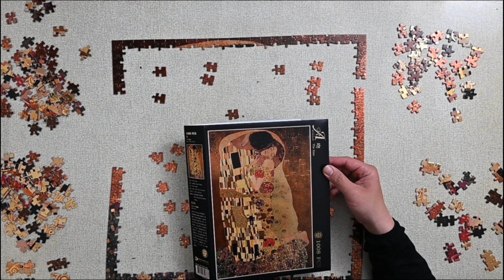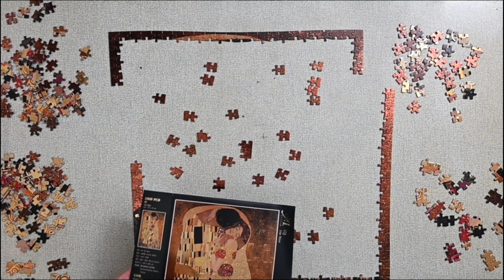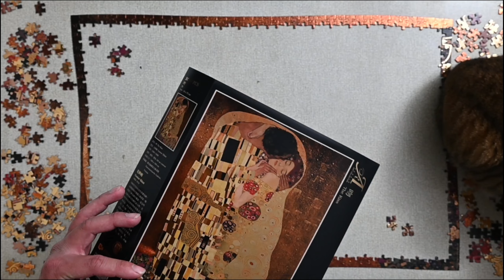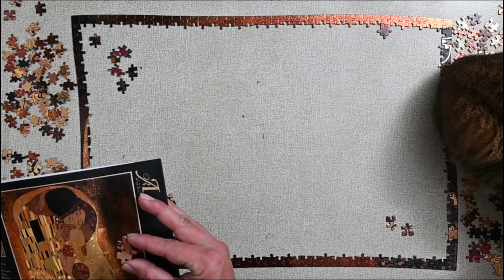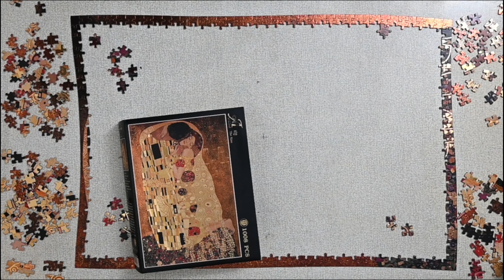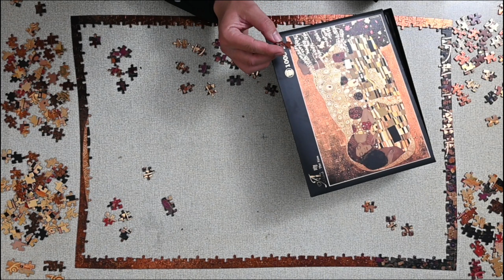Gustav Klimt The Kiss Jigsaw puzzle 1008 PCS % 3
Jigsaw puzzle, cat, art, ASMR